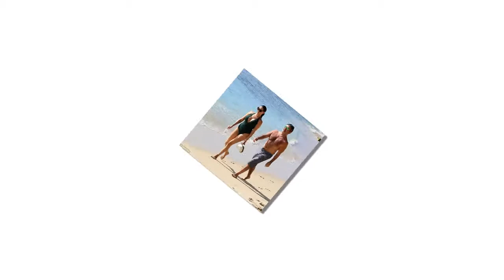Simon Cowell & Lauren Silverman are MOBBED by of eager fans as they to relax on Barbados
He vowed to 'take good care' of himself, after he fell down the stairs and fainted due to low blood pressure in October.